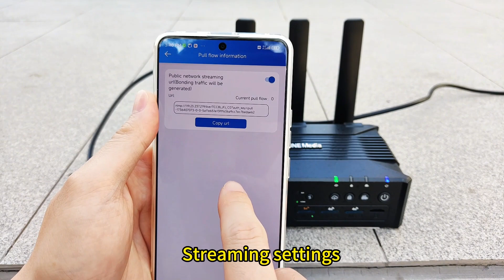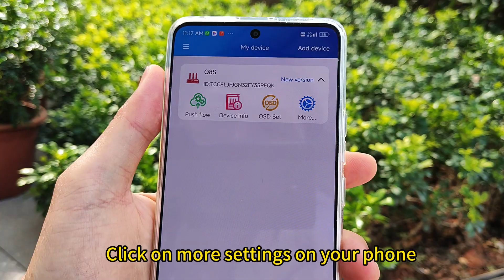Q8S Live Stream to TikTok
In regular customer service, we often get inquiries about using Q8S for TikTok live streaming. This question presents a challenge since TikTok live rooms do not provide RTMP streaming addresses by default, making it difficult to offer a universal solution.

If you are unable to obtain the RTMP streaming address from TikTok, don't worry. You can still use the Q8S device's pull stream address to transfer the video to your computer and then initiate the live stream using TikTok Live Companion. For detailed instructions, please refer to our video content.